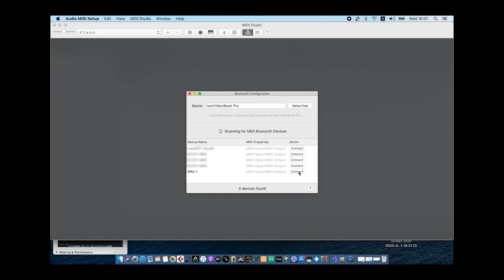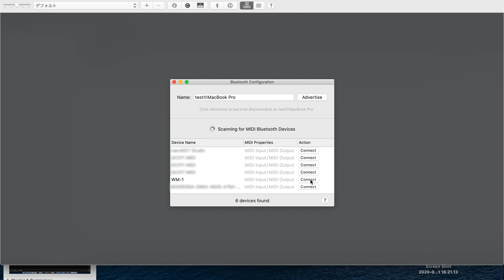“Connecting an Electronic Musical Instrument to Your Mac” Roland WM-1/WM-1D #02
WM-1/WM-1D
Wireless MIDI Adaptor
Wireless MIDI for a wireless world.